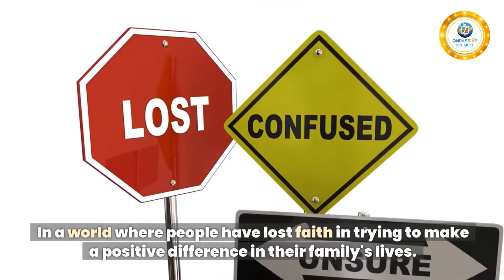ONPASSIVE - THE FINANCIAL STORM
We're here to help you build your Success now! Don't procrastinate, get started today!

Further products are :
Data Center
Product for Cars
Other physical Products